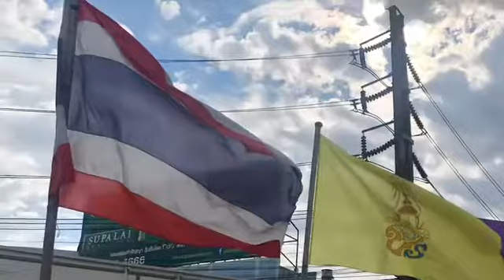Doo Doo Doo Finale Hatyai 2018 Kasutadi The Movie